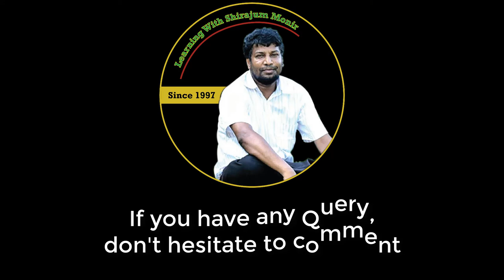Background of A Tale of Two Cities by Charles Dickens| English Literature | English Department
Lecture Topic:  Introduction to Novelist Charles Dickens | English Literature | English Department | English Novels | BCS English
Course: Nineteenth Century Novel
Class: BA Honours in English Part-4
Produced by : Learning with Shirajum Monir

Brief: English Literature, American Literature, English Language Learning, Lecture on English Literature, BA Honours in English, Masters in English, MA in English, a tale of two cities, background of a tale of two cities, Charles Dickens, Novelist charles dickens, English Department, BCS english literature, 19th Century Novel, BA Honours in English Part-4

*** ANTI-PIRACY WARNING ***
This content's Copyright is reserved for Learning with Shirajum Monir. Legal action will be taken against those who violate the copyright of the material.